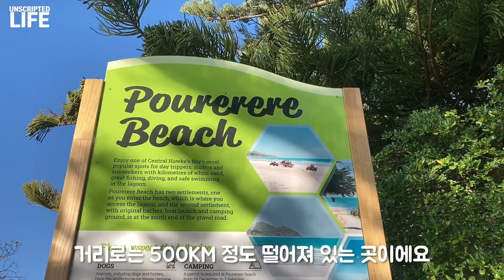전직 UDT가 바다에 가면 생기는 일 - 대왕 '흑'전복 잡는 법 [Catch and Cook Abalone]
차타고 7시간, 500KM 거리에 있는 곳에
뉴질랜드산 대왕 흑전복을 잡으러 다녀왔습니다!